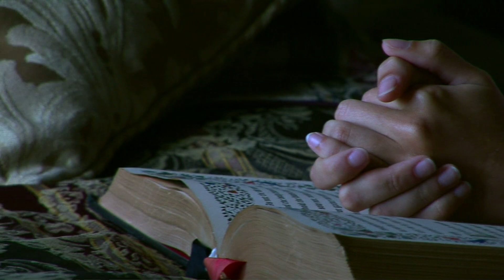Pray Before You Do It